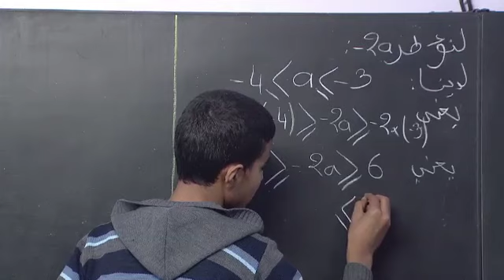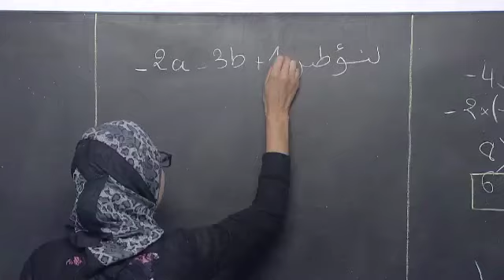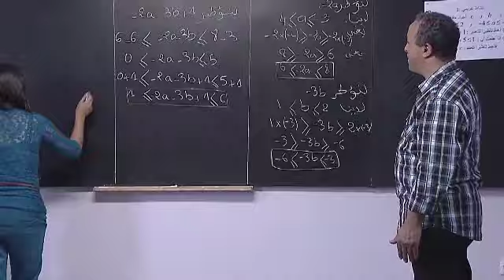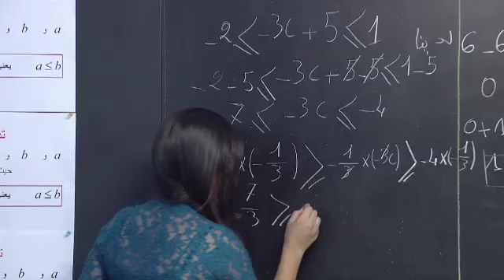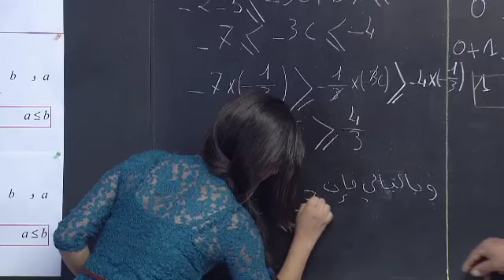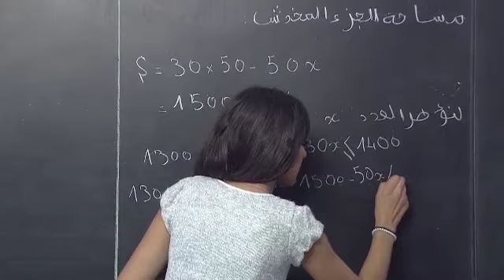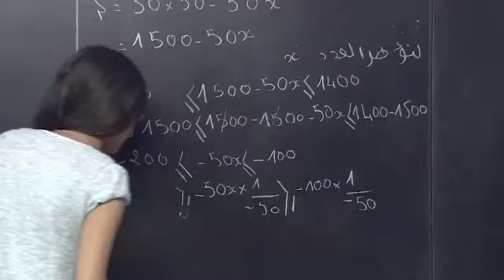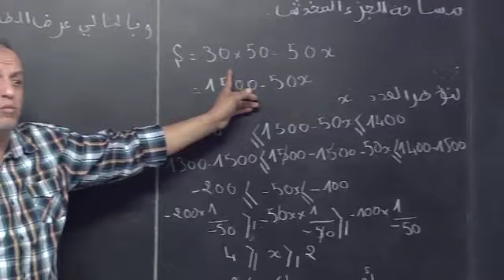الرياضيات الترتيب الجزء الثاني